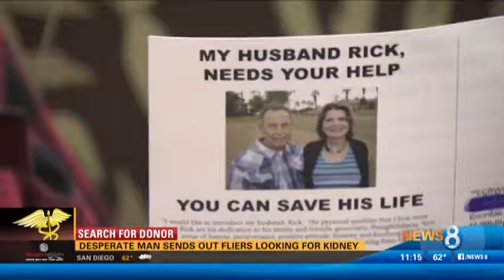KFMB News8at11PM BrownieTroop3434 CookieProceedsForK9Unit 06 07 17